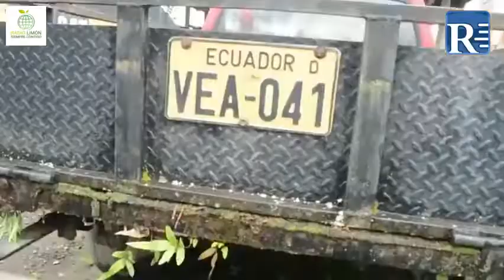GRAVES DENUNCIAS DE OBREROS CONTRA PREFECTO MARCELINO CHUMPI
Varios obreros realizan denuncias contra el prefecto Marcelino Chumpi respecto al estado de total abandono de la maquinaria por no tener ni para combustible, dicen. Además critican los millonarios contratos trayendo artistas